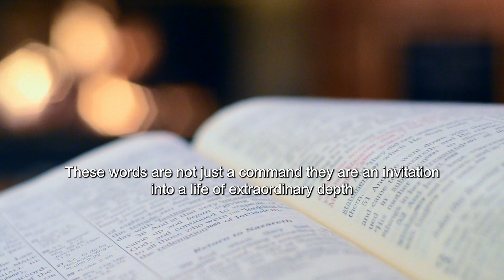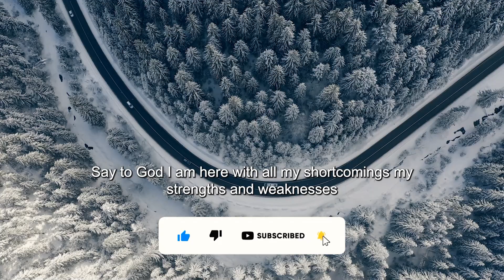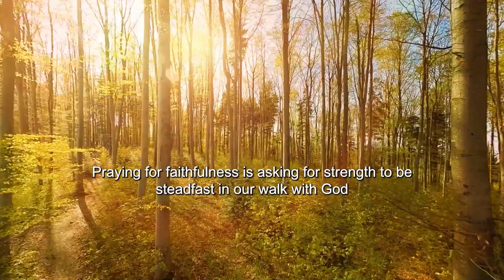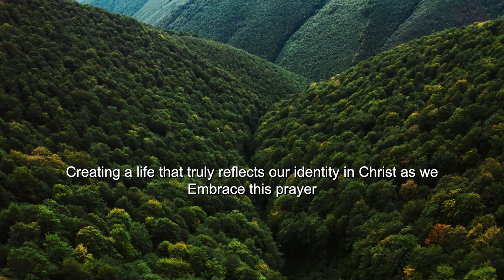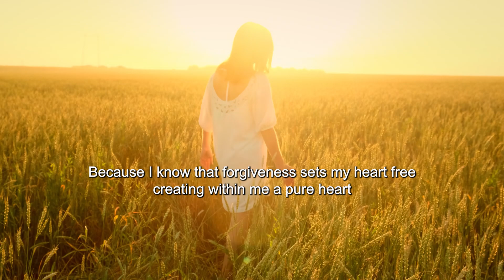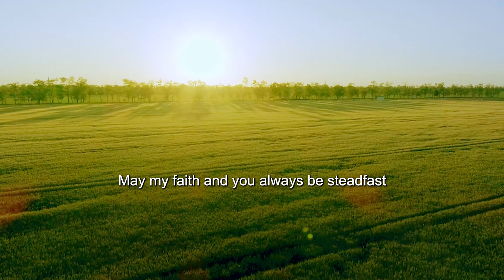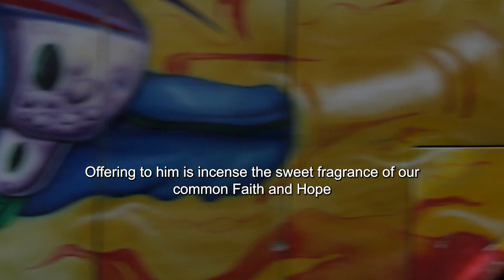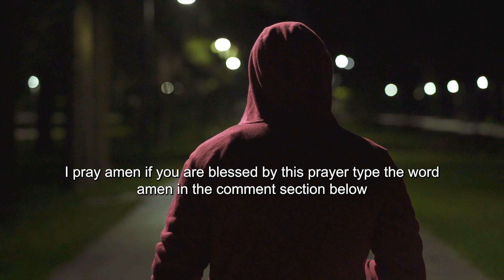Say This Powerful Prayer 'Lord Prepare Me' Watch What Happens (Daily Jesus Prayers)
My friends have you ever stood in front of a magnificent sunrise witnessing the dawn with brilliant colors and felt a sense of awe. This awe is a glimpse of the wonder we experience when we invite God to prepare us to be faithful and true. Today we explore this profound prayer, Lord, prepare me to be faithful and true. If you believe God can make a difference in your life today, let's stand firm in faith together. I will join you in praying a powerful prayer in the name of Jesus, so stay awake until the end and open your hearts to receive the blessings of this prayer. The Bible tells us in 1 Peter 1:16 to be holy because I am Holy, these words are not just a command they are an invitation into a life of extraordinary depth and What it means to be holy is to be set apart to live in a way that reflects the goodness and purity of God, which is to be different not for the sake of being different but to reflect the character of our creator. Emphasis on the importance of prayer helps us maintain a deep relationship with our Creator and facilitates holiness and faithfulness in daily life

Welcome to the Bible In Life channel
Our channel is dedicated to motivation, inspiration, prayer. Our mission is to provide you with rich, faith-based content to inspire, educate and uplift you every day.
Immerse yourself in thought-provoking scriptures, daily prayers, inspirational and motivational videos, and profound teachings, designed to bring you closer to God and transform lives yours through the power of His Word.

Best morning prayers to start a blessed and protected day. “I will raise my eyes to the hills. Where does my help come from?” Explain each sentence one by one. ► LIKE! 👍 ► COMMENT! 💬 ► SHARE! ➤ ► REGISTER! 👉
Thank you for supporting us, May God bless and keep you, may His love, grace and peace be with you always. Bible In Life God bless you! ❤️ 🙏🏻